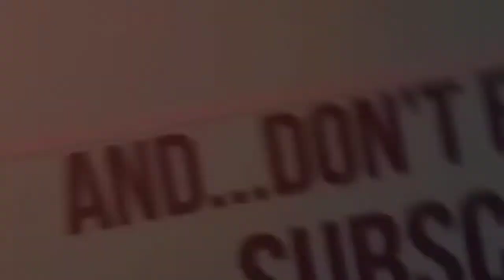Homemade Jollibee Chicken Joy And French Fries Mukbang